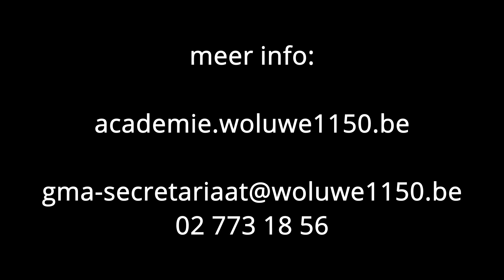Orgelles in Sint-Pieters-Woluwe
De gemeentelijke academie voor muziek, woord en dans van Sint-Pieters-Woluwe organiseert lessen orgel in de Onze-Lieve-Vrouw van Genadekerk van Vogelzang en in de benedenkerk van Stokkel.  Tom Hoornaert en Danielle Piana geven les op het moderne Kleuker-orgel (1981) en het Thunus-orgel (1965).  Lessen zijn mogelijk op maandag, woensdag en donderdag.
Met dank aan: Nadine Van Overstraeten, Charles Jonckheere, Geert van Istendael, Sarah De Greef, Marie-Christine Helbois, Kachina Boven, Robby Boone, Tom Hoornaert en Danielle Piana.